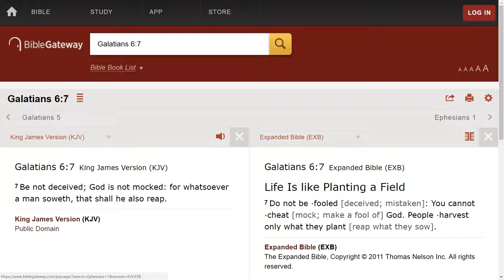Forgive your parents and apologize to your siblings.